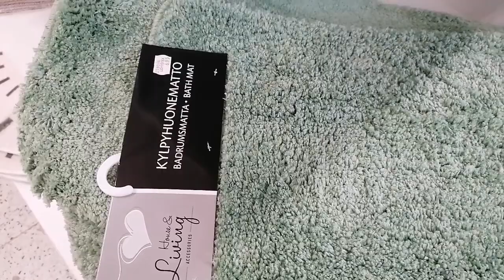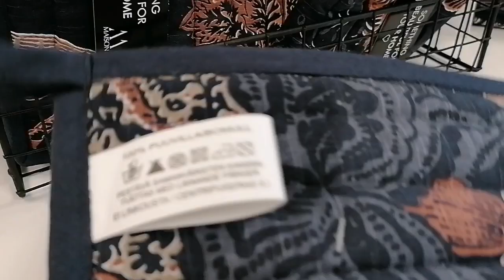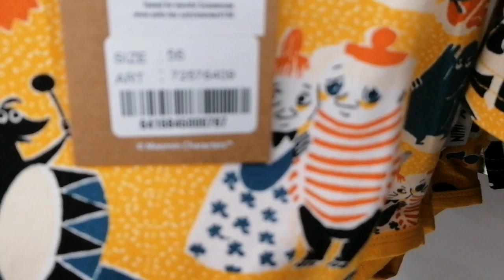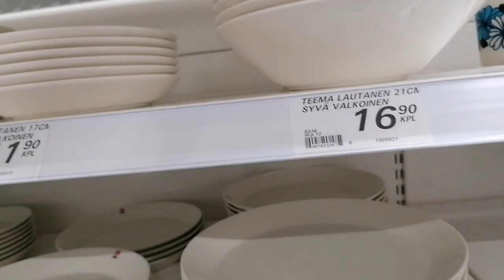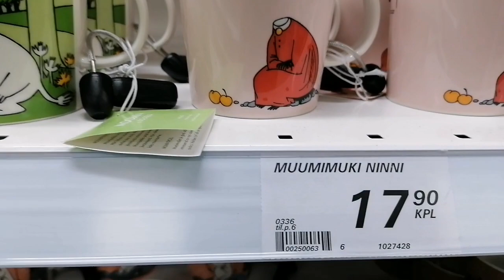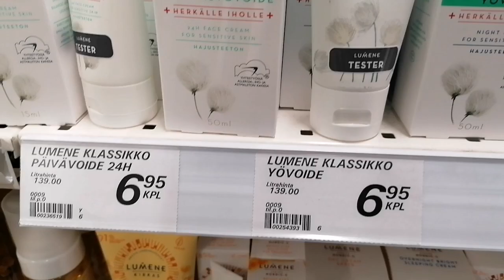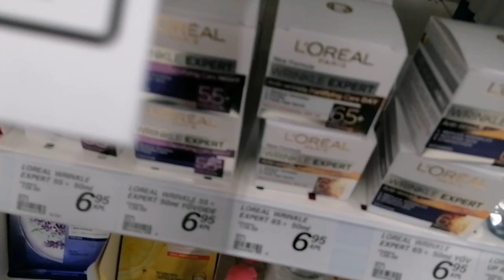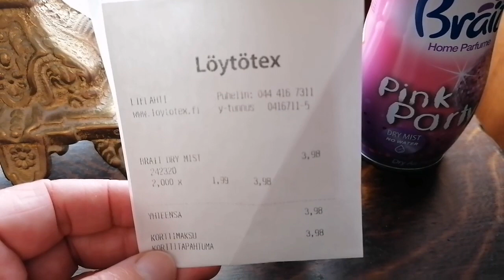Бюджетный шопинг в Финляндии, Текстиль на осень 2022, Сколько стоит Lumene и IITTALA, Löytötex обзор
- Самый бюджетный шопинг в Löytötex Finland
- Löytötex в Финляндии, Бюджетный шопинг
- Всё для дома, Löytötex в Финляндии, Бюджетный шопинг
- Löytötex в Финляндии, Примерки для пухляков, Бюджетный шопинг